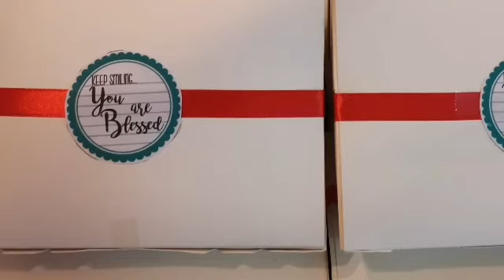Charlie's 1st Birthday @Home Antipolo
Celebration of Charlie first Birthday Dec 14, 2019 @Antipolo